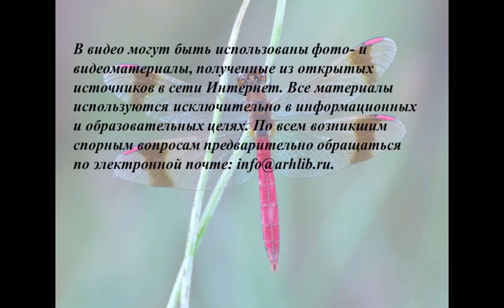Знакомьтесь, стрекоза!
Привокзальная библиотека № 4 предлагает к просмотру мастер-класс «Знакомьтесь, стрекоза!». Читатели узнают интересные факты об этом удивительном насекомом, и способе изготовления стрекозы из синельной проволоки.